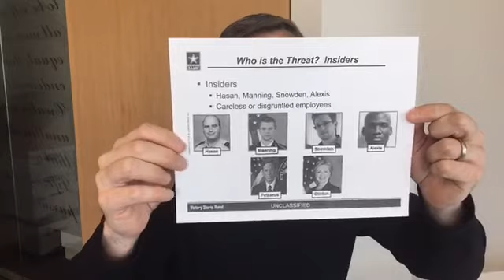Tom Fitton discussing new Benghazi revelations and the lawless assault on President Trump